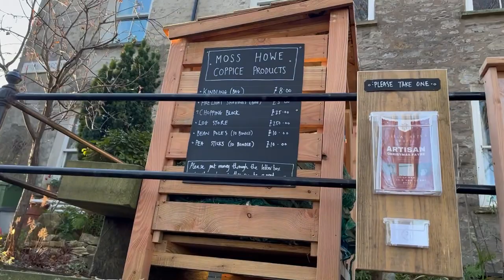Vlogmas 2022 | Day 10 | Today I Mainly Walked And Cried!